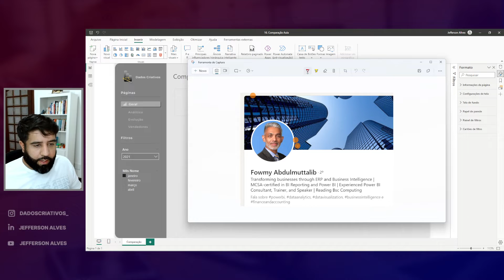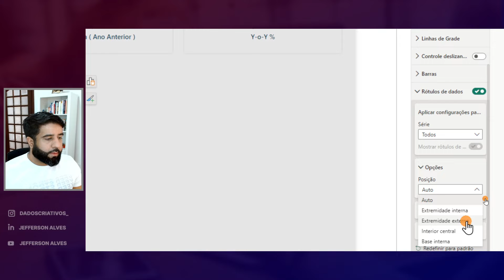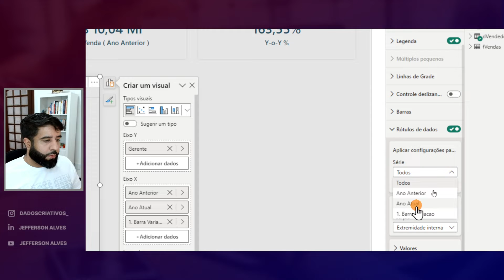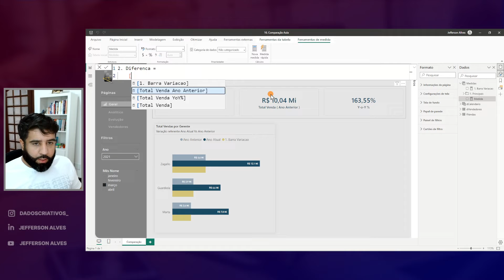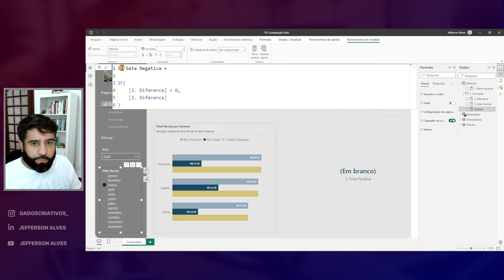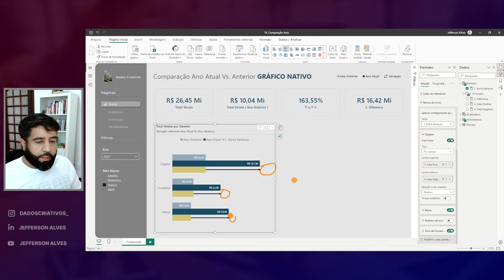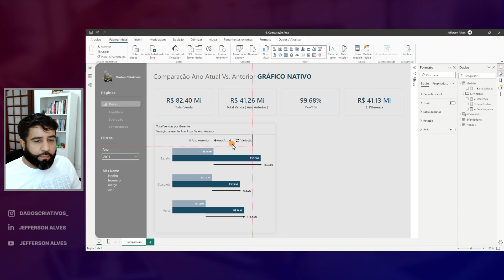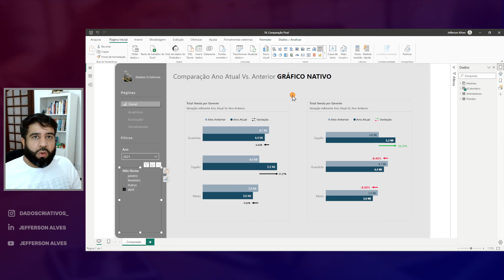Como inserir SETA DE VARIAÇÃO em gráfico de barras NATIVO do Power Bi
Neste tutorial exclusivo, você aprenderá como criar um gráfico de barra impressionante com seta de variação, utilizando apenas visuais nativos do Power BI. Prepare-se para adicionar uma análise visual dinâmica e de alto impacto visual, transformando seus dados em insights poderosos!

Ao criar gráficos no qual as métricas precisam ser comparadas, é fundamental destacar a "variação". Essa é a peça-chave que chama a atenção do público (e normalmente é isso que os usuários finais querem saber).

Neste vídeo, vamos ir além  e oferecer uma visão mais abrangente dos dados apresentados.

Prepare-se para um tutorial  repleto de dicas e truques que irão aprimorar sua habilidade de criar gráficos impressionantes.

Tenho certeza de que vocês vão adorar o conteúdo. Então, não percam tempo e confiram agora mesmo! 👍

Jefferson Alves - Dados Criativos